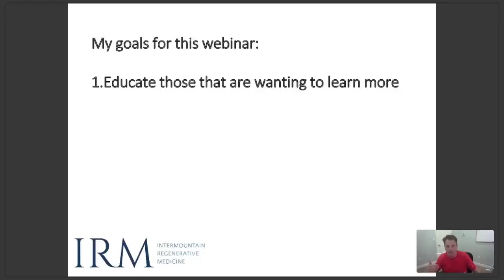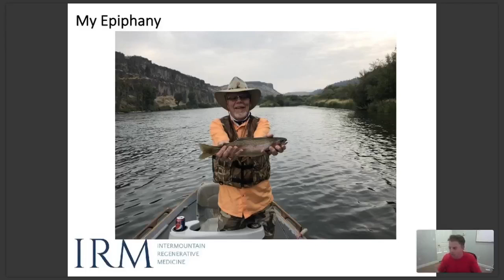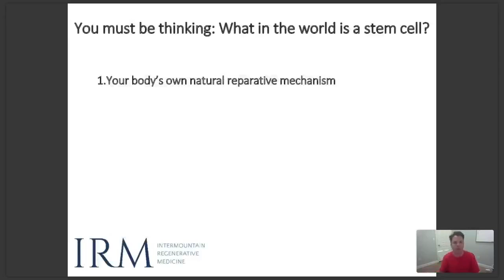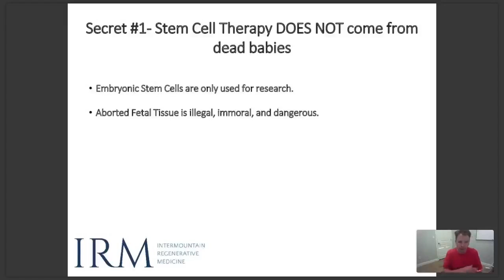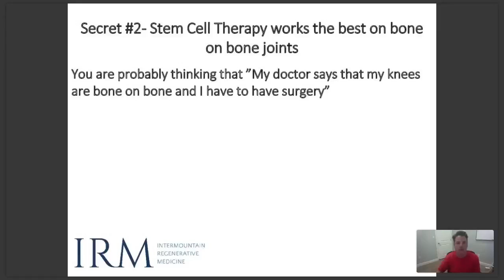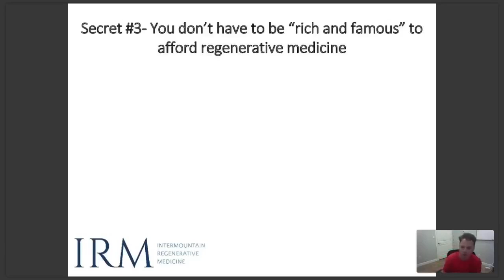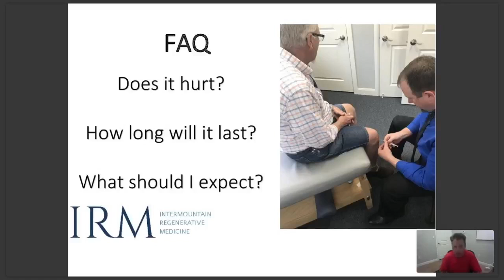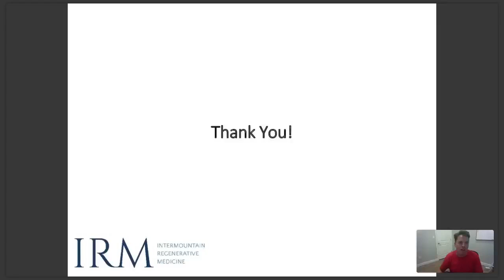August 20 Webinar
Here is the webinar from August 20th